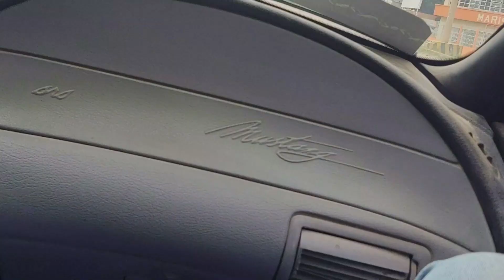Mustang v6 para el diario 😎😎😎(Mi experiencia después de mi primer año de uso)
Estoy cumpliendo un año de tener mi Mustang v6 del año 1994 y te comparto mi experiencia de las cosas buenas y malas para que sepas si es el auto para ti o no, entra y conócelo.

👀👀👀 Encuentra grandes ofertas para tu auto

No te pierdas del contenido de tu compa el Yorch 👈👈👈👈